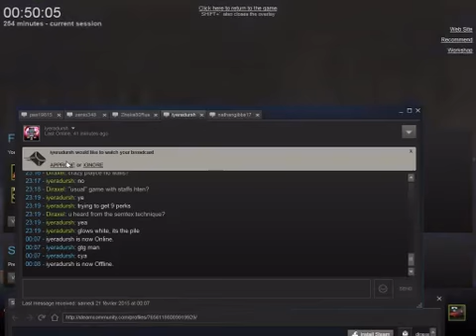CoD 5 WaW PC Der Riese round 51 disconnected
disconnected just at the end of 50, but still a good game :)